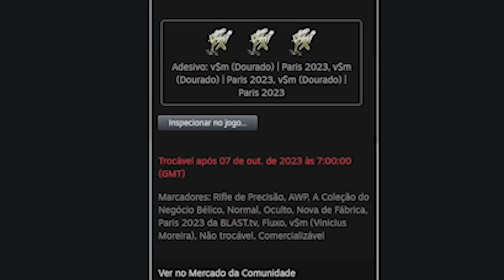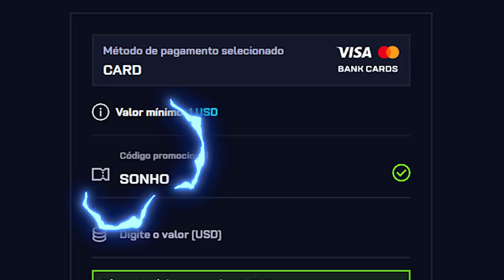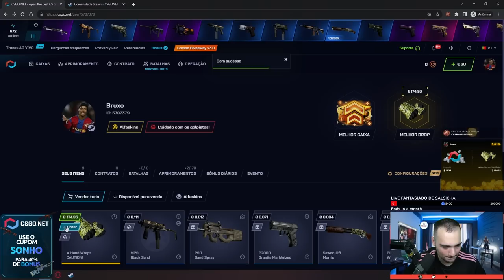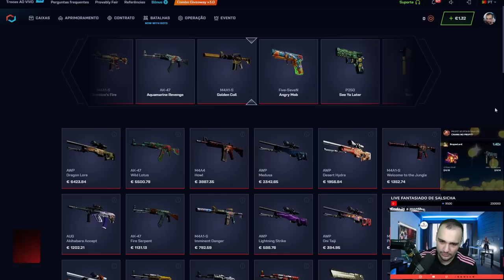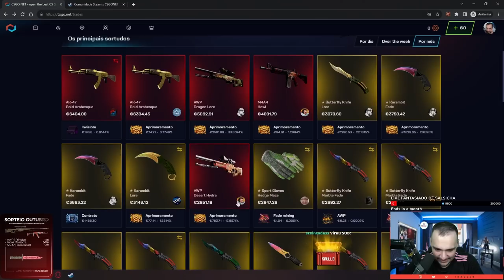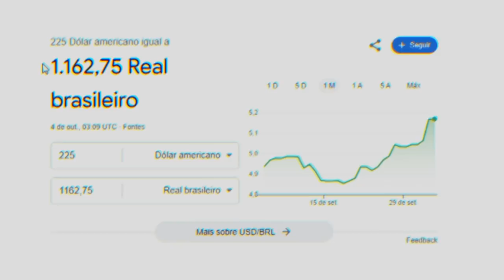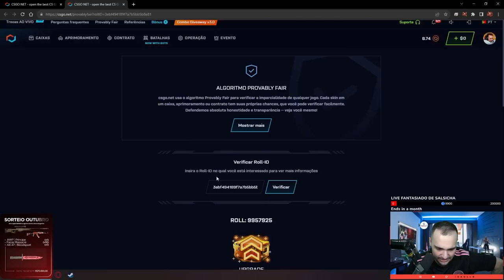INSANO: esse INSCRITO ganhou 9 FACAS e 1 LUVA no CS:2